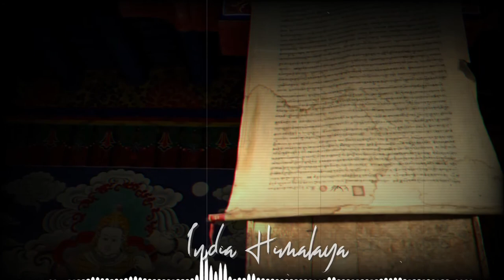BACKSOUND SEDIH NO COPYRIGHT - India Himalaya | Instrumen Sedih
BACKSOUND SEDIH NO COPYRIGHT - India Himalaya | Instrumen sedih | Musikalisasi Puisi | Backsound puisi | Backsound sedih

📢  Jangan lupa Berikan kami Credit
Musik oleh SergeQuadrado dari Pixabay

sad instrumental music, sad instrumental piano, backsound horror,sad instrumental no copyright, sad instrumental violin, sad instrumental music no copyright, sad instrumental anime, puisi,
musik puisi, sad instrumental turkish, sad instrumental beat, sad instrumental guitar, sad, instrumental song, sad instrumental arabic, sad instrumental biola, musikalisasi puisi,
instrumen sedih banget, instrumen sedih, instrumen lagu rohani, instrumen dangdut,
instrumen islami, instrumen sedih islami, relaxing music, backsound no copyright,
instrumen sedih puisi, instrumen sedih seruling, backsound musikalisasi puisi,
instrumen sedih islami seruling,instrumen piano,instrumen gitar, piano sedih,
backsound puisi piano, backsound puisi musikalisasi puisi no copyright,
poemcopyright, poetry music instrumental, piano instrumental poetry,
instrument sedih, backsound musikalisasi, musikalisasi ghaizan,
instrumen sedih biola, instrumen sedih india, instrumen religi,
instrumen semangat, instrumen sholawat, instrumental,
instrumen sedih bikin nangis, instrumen sedih piano,
backsound puisi ceria, backsound puisi romantis,
emotional piano music, musikalisasi romantis,
backsound puisi kemerdekaan, backsound film
backsound puisi sedih, instrumen no copyright,
backsound puisi perjuangan,backsound puisi natal,
instrumen sedih no copyright, instrumen sedih 30 detik,
instrumental music, backsound puisi perjuangan pahlawan,
instrumen sedih ibu, instrumen religi, music no  instrumental
backsound puisi, instrumen sedih islami, backsound romantis,
becksound puisi,  backsound musikalisasi puisi, backsound film pendek,
 backsound puisi sedih, background music for videos, backsound cinematic,
relaksasi, poetry music instrumental, piano instrumental poetry,  relaxing music,
no copyright, horror instrumental music, backsound puisi emosional perjuangan,
backsound puisi semangat, backsound puisi sedih no copyright,
musik backsound no copyright, instrumen untuk puisi, backsound sedih, instrumen sedih,
copyright, beksound sedih, sad music,  energetic background music,  piano santai, ghaizan,
backsound, instrumental music,  emotional piano,background music for videos, musikalisasi,

Terima Kasih
Semoga Bermanfaat